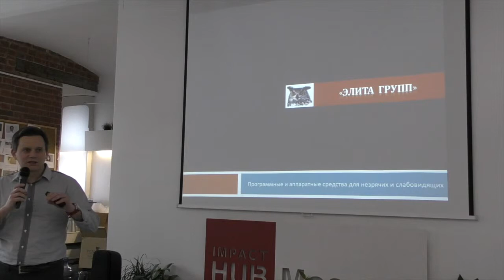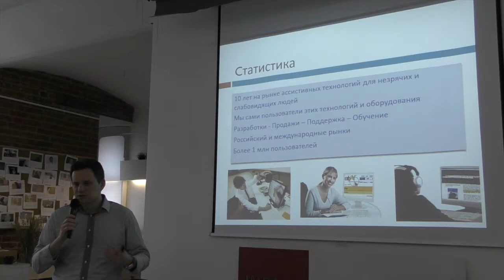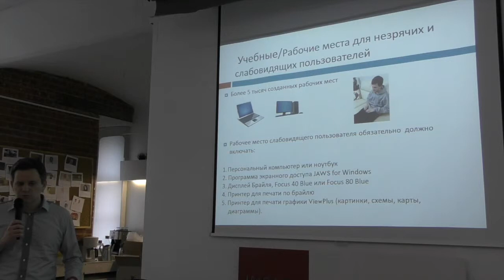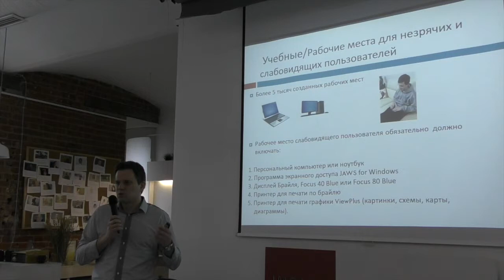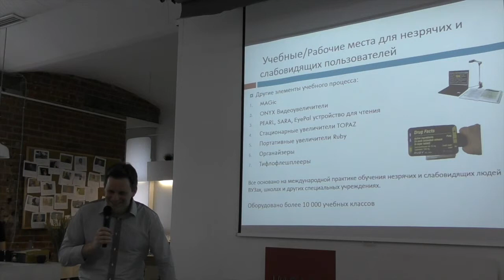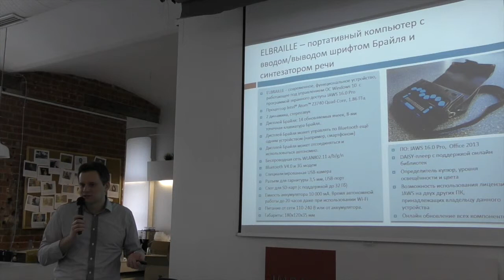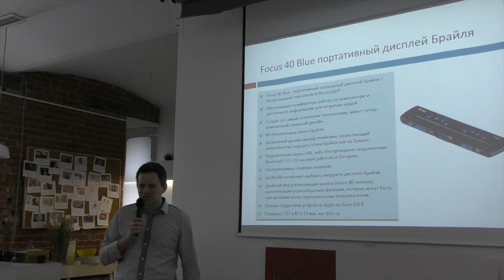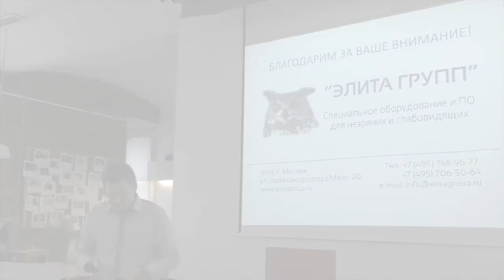IncluHack II. Часть 6. Павел Осипов